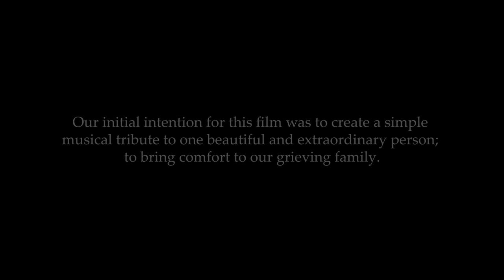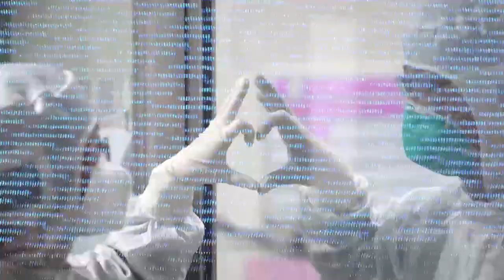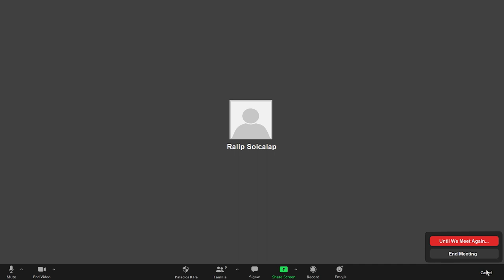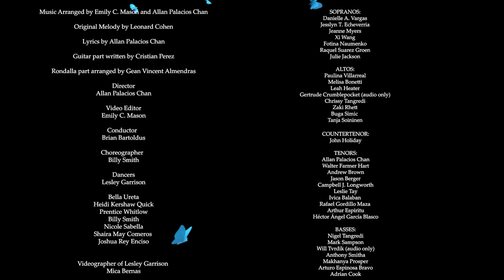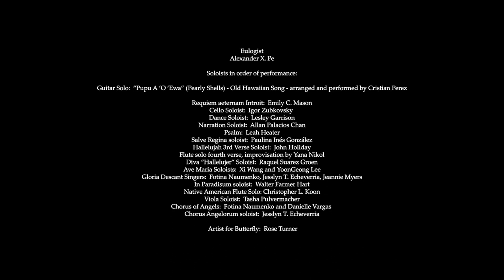Pilar's Hallelujah (Leonard Cohen Hallelujah)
A year ago today, we lost my favorite aunt to this virus.  It was the most difficult time we’ve gone through as a family...not being able to be there with her, to hold her hand, or to say goodbye. A few days after she had passed, I was moved to write five original verses to the tune of Leonard Cohen’s Hallelujah in her honor. What was to be a simple requiem of sorts has become a virtual-music documentary of operatic proportions.  No one in the family knew about this project until its release.  This documentary is dedicated to them and to our dear Pilar.

Together with the help of a good friend and colleague Emily Mason, we arranged the music which unfolded into something quite extraordinary.  We ended up with over 100 talented artists from all over the world who were eager to contribute their talents in honor of her memory.  We were absolutely new to the film making world, and started out barely knowing how to create a simple fade.  After a year in the making, we are finally finished and ready to share Pilar’s Halellujah.

This is the Requiem we were never able to give her.  What it offers is an honest glimpse into what we went through as a family, into the deepest pain of watching her suffer and die without us by her side. With the help of these extraordinary artists, I was able to transform that pain into something beautiful.  To all of you involved with this project:  I cannot begin to express my most heart felt gratitude for your generosity.  The work that we have done together this past year has lifted me out of a very dark and lonely place.  Thank you for allowing me and for helping me to express my feelings—something I don’t always know how to do.

It has been a tough week for us, being the anniversary of Pilar’s most difficult struggles in the hospital before letting go.  What I have found with this project, as we approached its scheduled launch, has been a similar sense of grief.  I realize that finally letting go of this project means also letting go of my tita Pilar, of the intimate time I’ve had with it...with telling a part of her story.

Peace,
Allan

Introduction: 0:23
First Verse: 3:50
Second Verse: 4:52
Psalm: 5:49
Third Verse: 6:26
The Miracle: 6:43
Our Father 7:10
Fourth Verse: 7:23
Ave Maria: 8:52
Fifth Verse: 9:21

Translations:

Introit: 3:05
Requiem aeternam dona ei Domine,
Et lux perpetua luceat ei. Amen.

Eternal rest grant unto her oh Lord,
and let perpetual light shine upon her, so be it.

Hallelujah (הַלְל)  4:25

Third Verse Descant: 6:53
Salve Regina, Mater misericordiae

Our life, our sweetness, and our hope, hail.

Madrigal Singers: 7:10

Ave Maria: 8:52
Ave Maria, gratia plena,
Dominus tecum.

5th Verse Descant: 10:13
Gloria in excelsis Deo, Gloria!
Glory to God in the highest, Glory!

In Paradisum: 11:11
In Paradisum, deducante angeli.
May the angels lead you to paradise.

11:48
Chorus Angelorum, te suscipiat.
May the choir of Angels greet you.